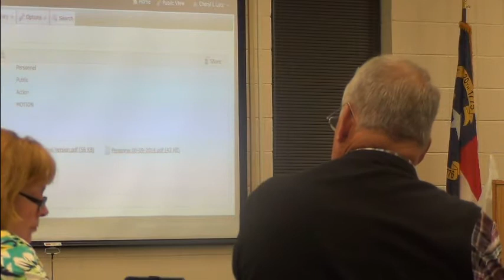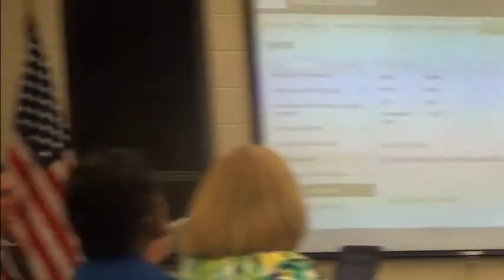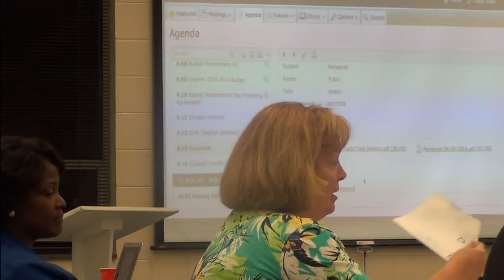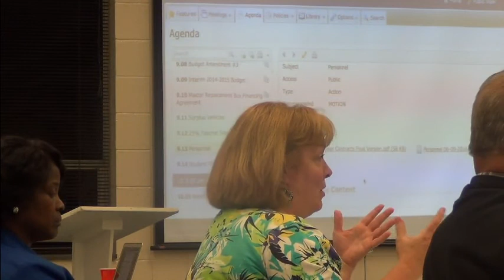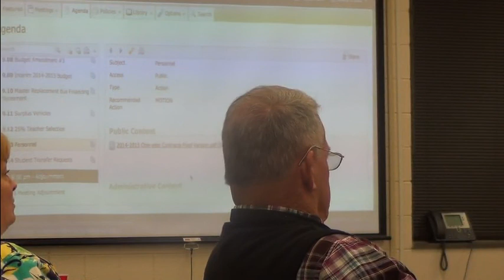Cleveland County NC School Board Meeting 6-9-2014 Forum/Town hall discussion 2 of...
Board discusses why the majority of them are opposed to a forum/town hall meeting that would allow teachers, assistants, and others to speak and ask questions and have their say, without fear of retribution.  However, the board will have no part of it.  The majority does not want to hear any complaints.